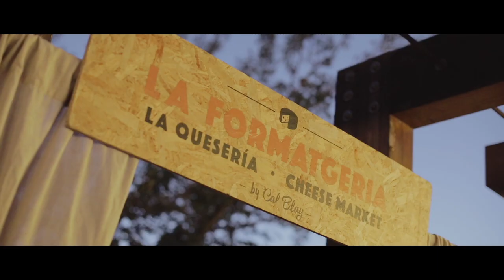Cris + Petr | Same Day Edit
Venue: Torre de Can Parellada